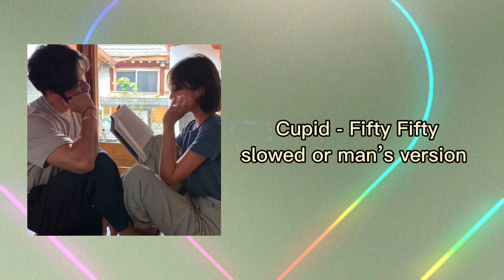cupid - fifty fifty ( slowed version)